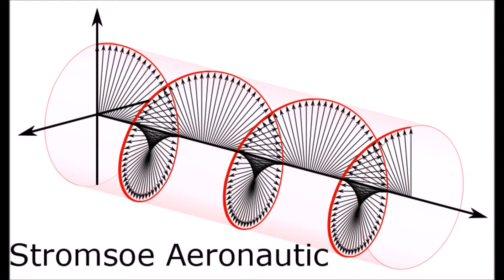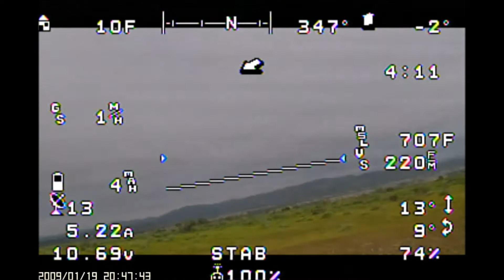CRASH!! E-Flite Opterra - Battery too big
Tried to push the limit and stick a 8Ah battery in the Opterra.  Didn't turn out so great.  CG was spot on and I can throw, but this had no chance of getting up there.  I plan on getting a bigger motor/prop combo, more on that later.  For now I'm just thankful I had my entire weekend to fix this since it was the fiance's bachelorette party weekend ;).